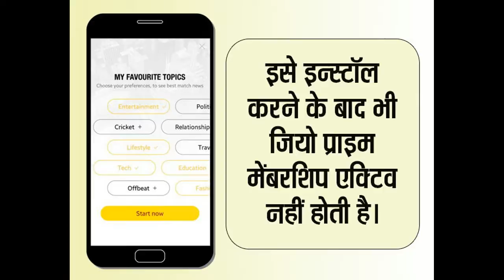jio offer for free Prime Membership of Jio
You have also free Prime Membership of Jio these messages, so be sure to read the news
फ्री Jio प्राइम मेंबरशिप का ये मैसेज